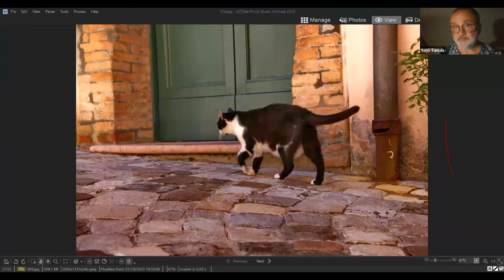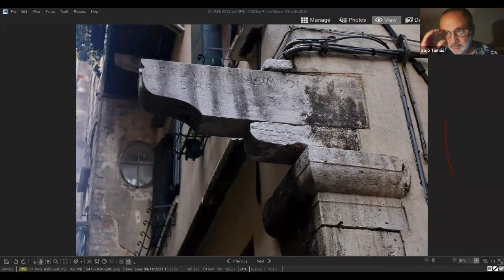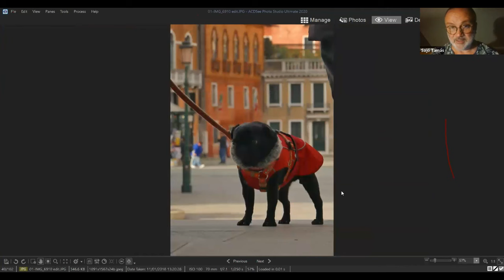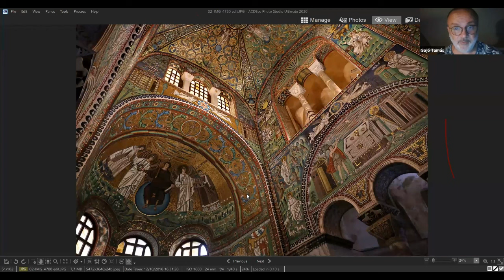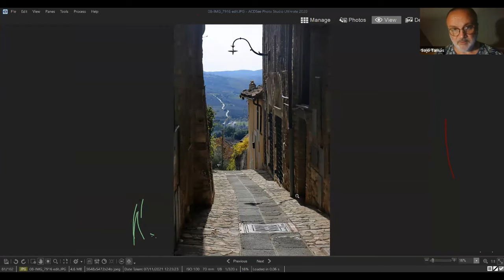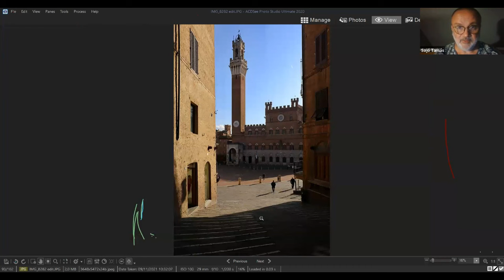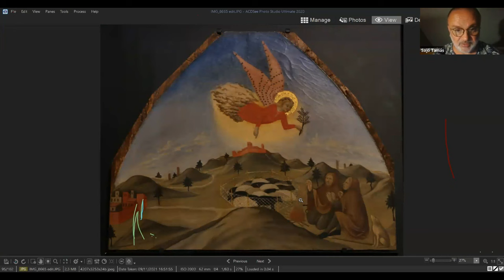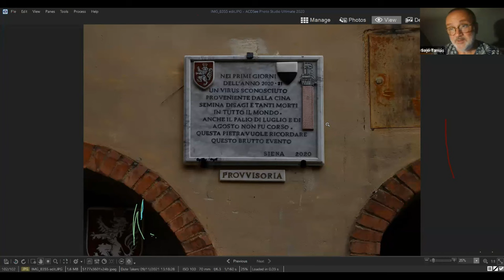Az Utas és holdvilág útján - Sajó Tamás előadása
Szerb Antal "Utas és holdvilág" c. kultuszregényének sok olvasata van. S ha úgy határozunk, hogy bejárjuk az Utas és holdvilág útját, annak is sok lehetősége van. Előadó: Sajó Tamás művészettörténész, műfordító, világutazó.
A KÉK Kulturális Élményklub 2023. október 18-i nyilvános online programja Zoomon.
A felvétel nem tartalmazza az előadást követő hozzászólásokat, kérdéseket, beszélgetést.
Klubunk a kulturális utazóknak, szobaturistáknak kínál interaktív online előadásokat Zoomon. Legyen kulturális felfedező, virtuális világutazó, fedezzen fel velünk színes kultúrákat, és közben kérdéseket is feltehet a szakértő előadónak.